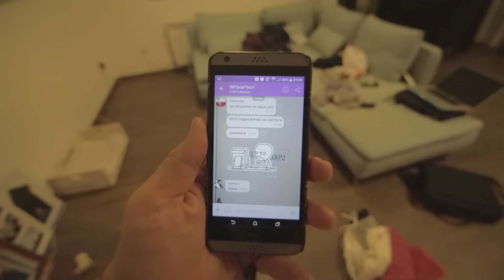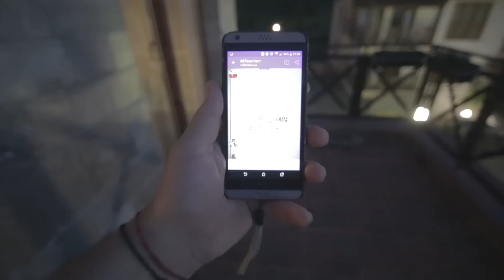Bashmotion Vlog 072 - OscarForBohos / въпроси и отговори 2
Здравейте,
тъй като постоянно снимам нещо, реших да споделям дните си с повече хора в youtube. Тези клипове нямат претенция за прекрасна кинематография, или велика история и не са нищо повече от всекидневните ми преживявания, като Режисьор на музикални клипове в България.
Аз съм Павлин Иванов - Bashmotion и това е моят ден.